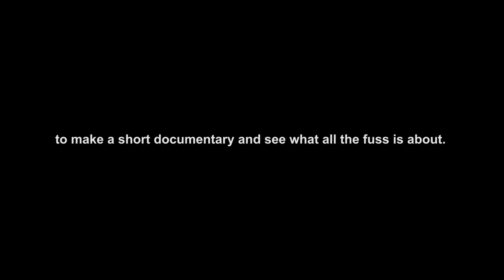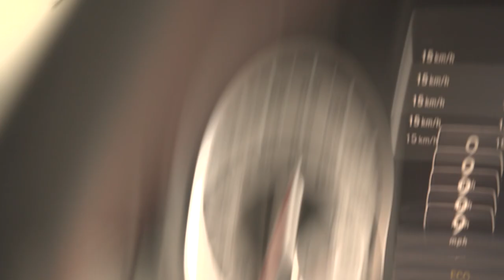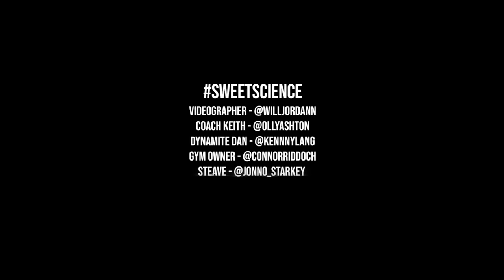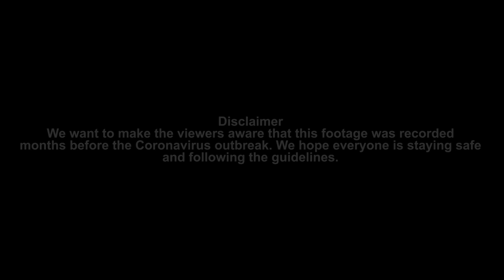SweetScience EP1 - Introducing Dan (Mockumentary)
Videographer Will Jordan follows the life of Dyanamite Dan and his coach Keith in this Boxing Mockumentary.